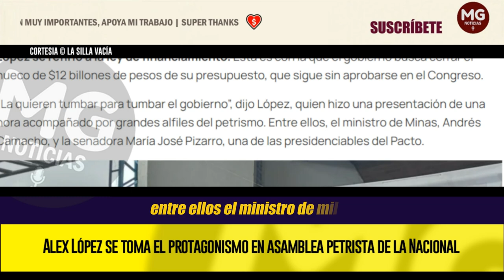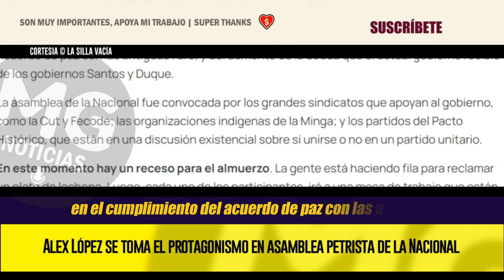🟢 ALEX LÓPEZ SE TOMA EL PROTAGONISMO EN ASAMBLEA PETRISTA DE LA NACIONAL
Alexander López, director del Departamento Nacional de Planeación (DNP), fue el gran protagonista de la jornada de esta mañana en la asamblea progobierno que se hace en la Universidad Nacional de Bogotá. López hizo una presentación sobre la situación económica y social del país.